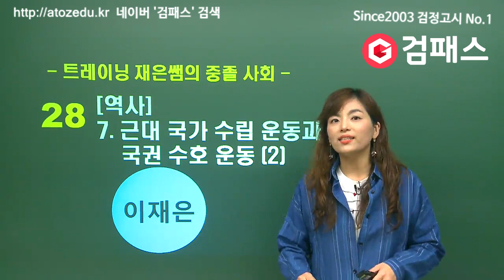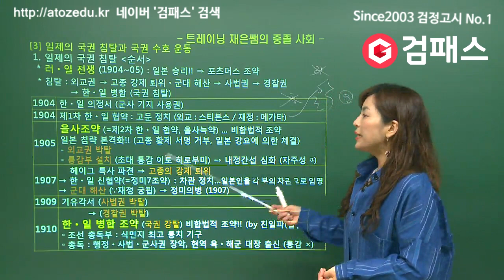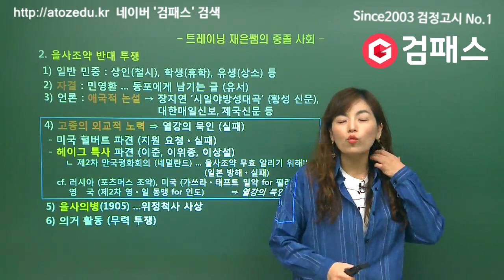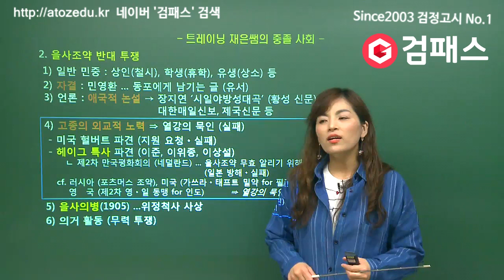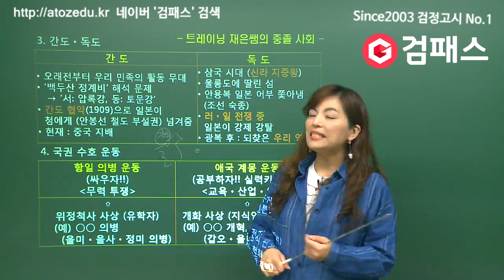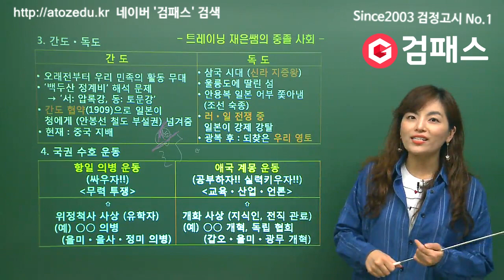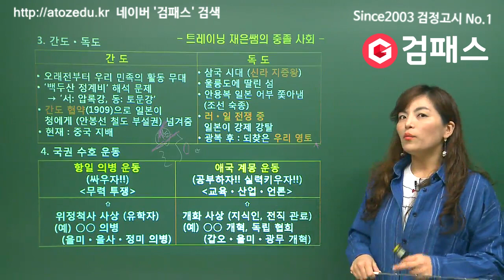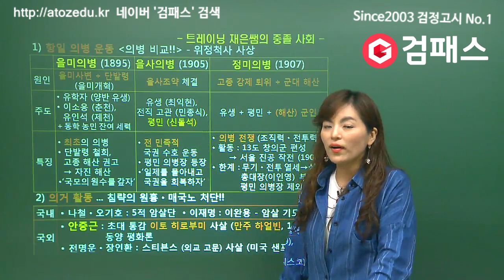중졸사회 근대 국가 수립 운동과 국권 수호 운동2회1편